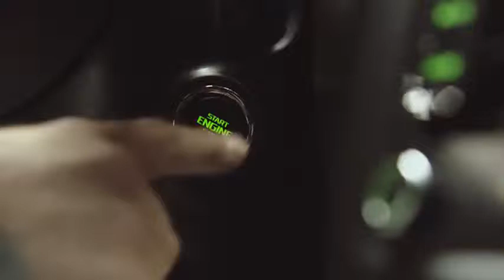The New ŠKODA Yeti